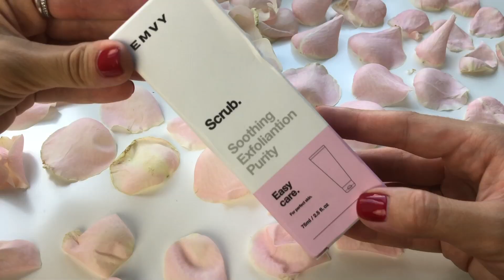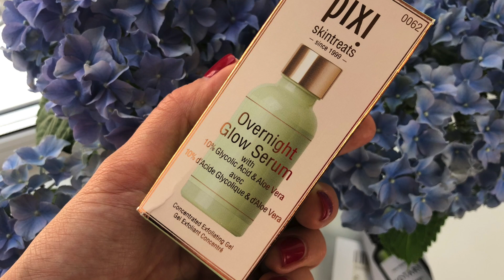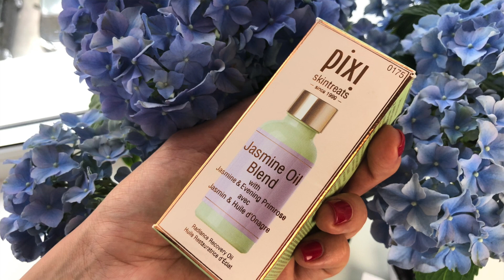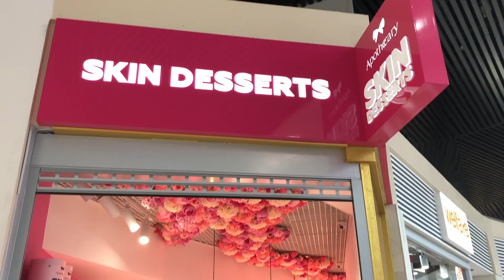Уход за кожей лица, идеальная кожа и средства, которые работают.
Продукты из видео:

EMVY Mask Smoothing Complexion Enrich
EMVY Scrub Soothing Exfoliation Purity

Pixi overnight Glow Serum
Pixi Jasmine Oil Blend